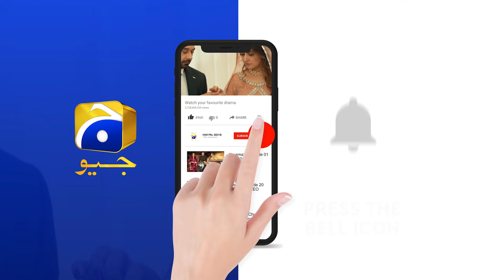Pari Ki Blackmailing - Kiya Karay Ga Rashid ??